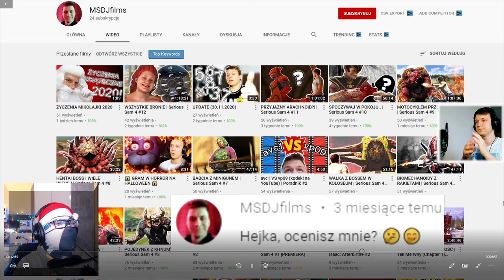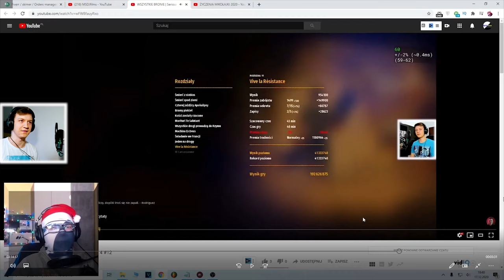KTOŚ NAGRAŁ REAKCJĘ NA MÓJ KANAŁ! (SKIMER4fun)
Ktoś nagrał reakcję na mnie - WIĘC NAGRAŁEM REAKCJĘ NA REAKCJĘ!